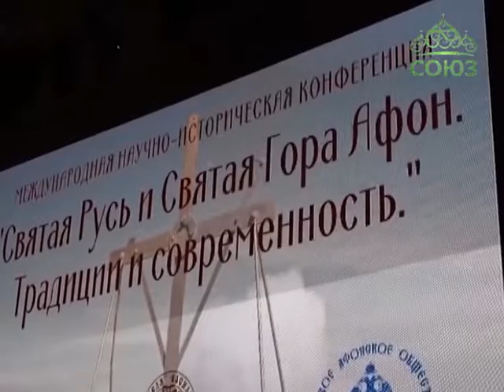Конференция «Святая Русь и Святая Гора Афон»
Началась активная подготовка к празднованию 1000-летия присутствия русского монашества на Афоне - значимого юбилея, который широко начнут отмечать в мае нынешнего года. В Храме Христа Спасителя в Москве состоялась конференция «Святая Русь и Святая Гора Афон. Традиции и современность», организованная Фондом святителя Василия Великого в рамках XXIV Рождественских образовательных чтений.